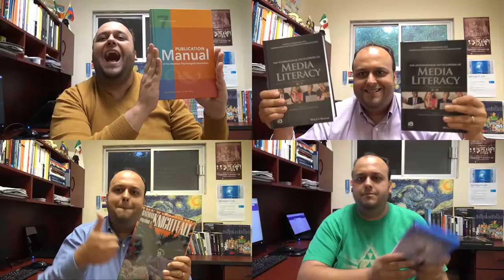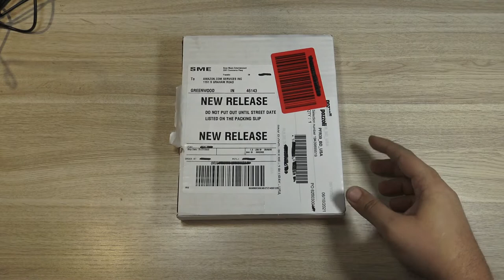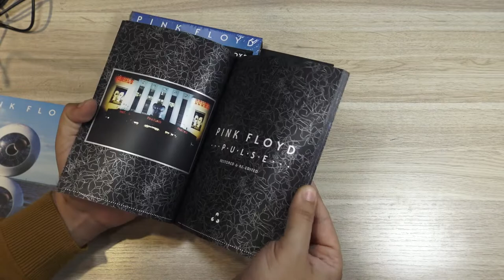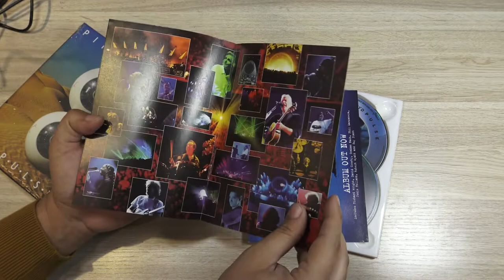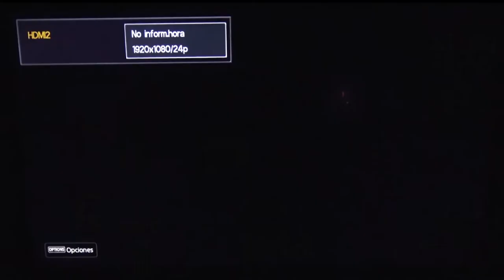Pulse (Pink Floyd, 2022)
Juantífico Califica: Pulse (Pink Floyd, 2022)

Calificamos la nueva edición de Pulse, de Pink Floyd, lanzada en bluray el 18 de febrero de 2022

Contiene fragmentos de: Vente pa'date lo tuyo (Los Ratones Indiferentes, c.a. 2006); Alejo y Valentina, Episodio 11: La Vieja y La Piedra (LocoArts, 2004); Bob Esponja (Stephen Hillenburg, 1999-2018); Queen Live at Wembley '86; Frankenstein (James Whale, 1931)

Las siguientes canciones de Pink Floyd, en sus versiones interpretadas en Pulse: Shine on you crazy diamond, Parts I–V, VII (1975), Wish you were here (1975), Learning to fly (1987), Time (1973), On the run (1973), Comfortably numb (1979), Another brick in the wall (Part 2) (1979), One of these days (1971), Great gig in the sky (1973), Hey you (1979), What do you want from me (1994), Coming back to life (1994), High hopes (1994). Además de fragmentos de los videoclips Marooned (Aubrey Powell, 2014) y High hopes (Storm Thorgerson, 1994)

Todas las canciones y videos de Pink Floyd son propiedad de la banda y los fragmentos aquí incluidos se han usado con el propósito de análisis, crítica y/o parodia (uso justo Fair Use)